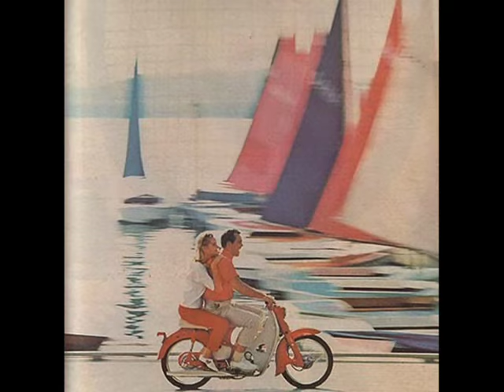The Beach Boys - Little Honda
On top of the Swedish charts the day i was born, in February 1965